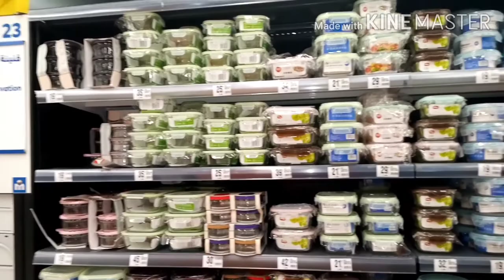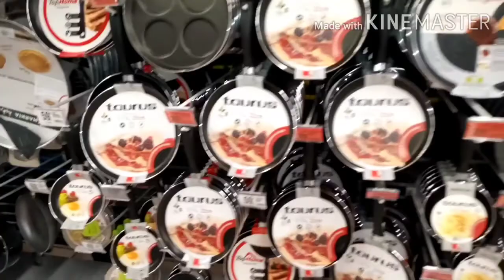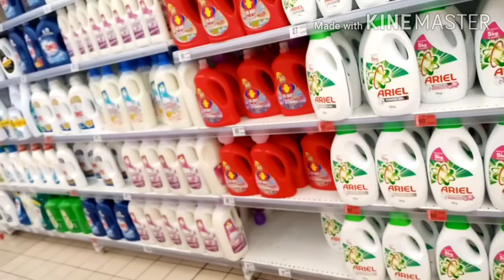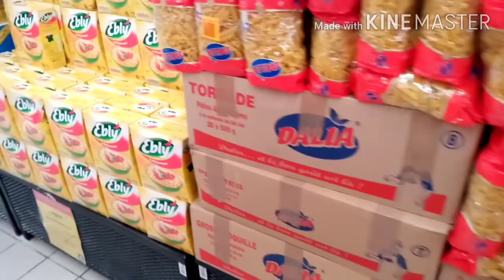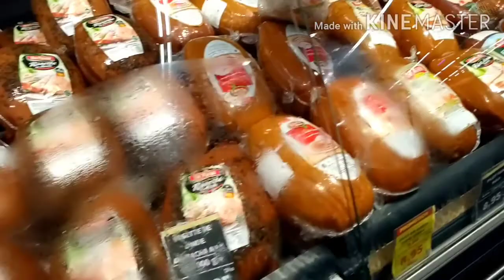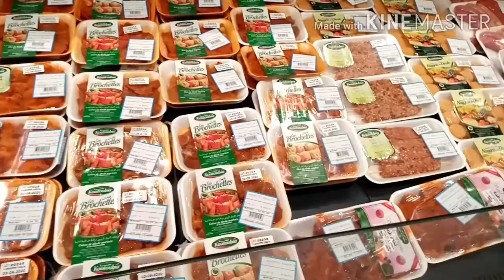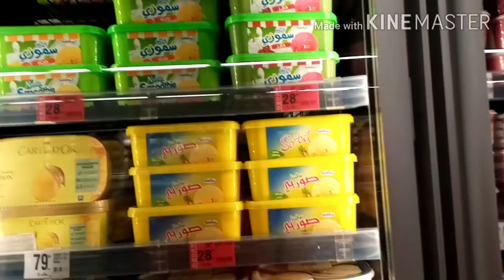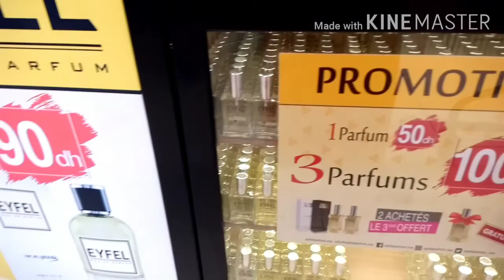جديد مرجان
مطبخ أم لطفي يرحب بكم ويقدم لكم
جولةفي مرجان